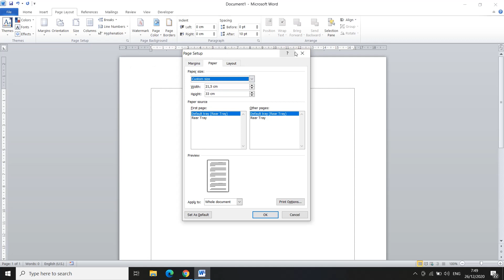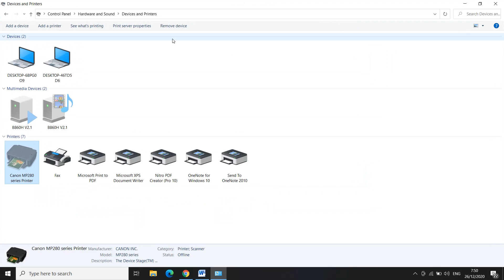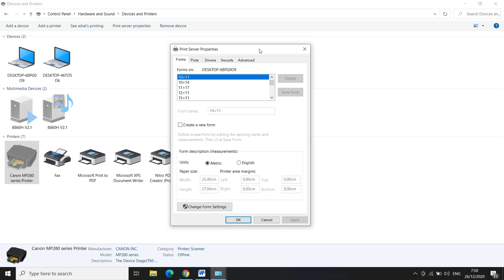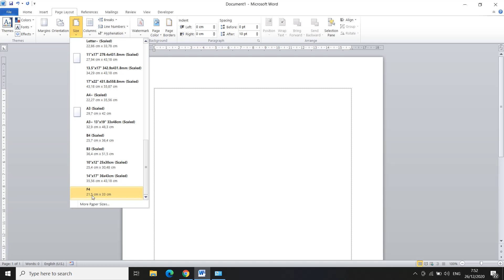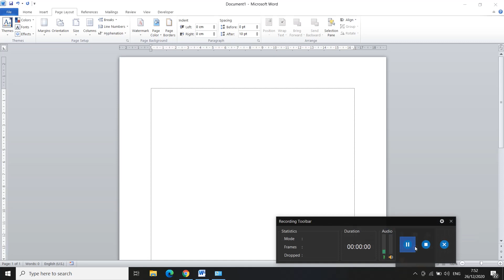Cara Mengatur Ukuran F4 di Microsoft Word 2010/2013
Cara Menambahkan Ukuran Kertas F4 Permanen di Microsoft Word
secara default microsoft tidak menyediakan untuk ukuran F4 itu sendiri oleh karena itu di sini kita akan membuat ukuran F4 nya secara permanen
simak vidionya. selamat mencoba

tag : cara mengatur ukuran f4 di word 2010,
cara membuat ukuran f4 di word,
cara mengubah ukuran f4 di word,
cara membuat ukuran f4 di word 2010,
cara membuat ukuran f4 di word 2013,
cara membuat ukuran f4 di word 2016,
cara mengatur ukuran kertas f4 di word 2013,
cara mengatur ukuran kertas f4 di word macbook,
mengatur ukuran f4 di word,
cara mengatur ukuran kertas f4 word,
cara setting ukuran f4 di word,
bagaimana cara mengatur kertas ukuran f4 pada microsoft word
cara membuat ukuran kertas f4 di word 2010 secara permanen
cara setting ukuran kertas f4 di word 2013
cara mengatur ukuran kertas f4 di microsoft word 2010
cara mengubah ukuran kertas menjadi f4 di word
cara mengatur ukuran f4 di microsoft word
cara membuat ukuran kertas f4 di microsoft word 2010
cara mengubah ukuran kertas menjadi f4 di microsoft word 2013